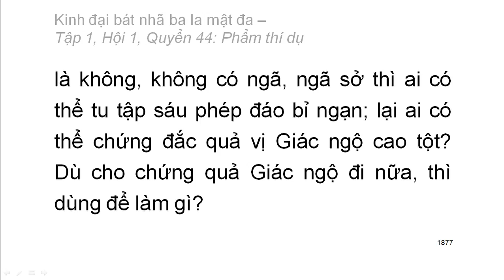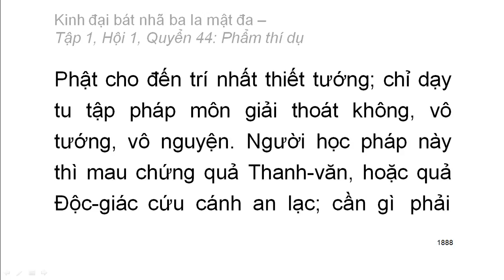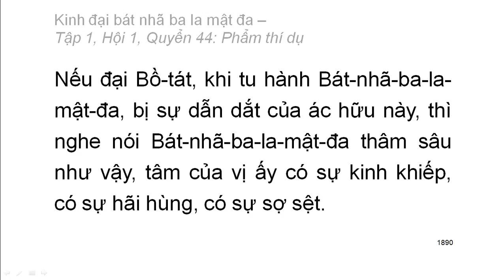600 quyển Kinh Đại Bát Nhã Ba La Mật Đa: Quyển .../600 (tiếp) (đọc lần 2)